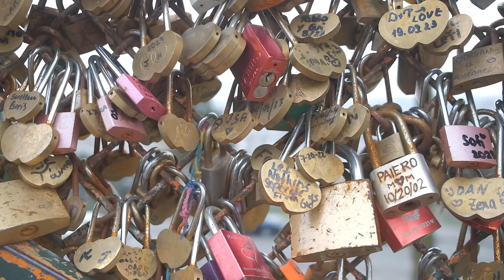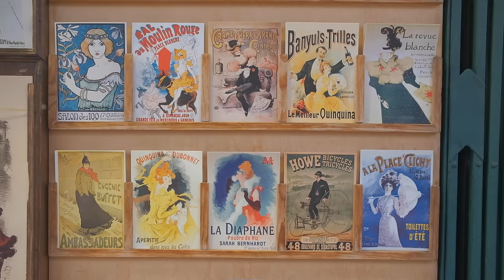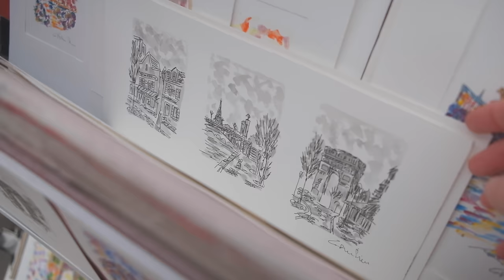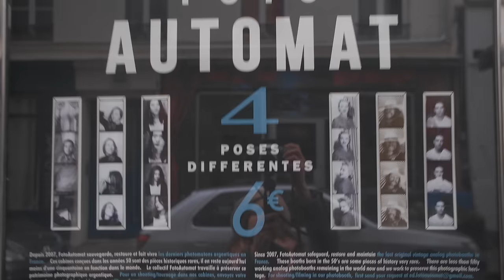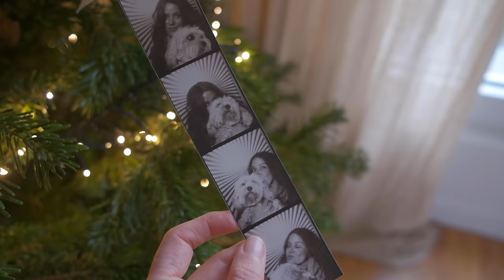A Romantic Christmas Date In Paris | Slow & Simple Vlogmas Day Seven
Fancy a whimsical wander through the streets of Paris at Christmas? A cosy cup of tea to go with? In this vlog I'm taking you on a magical date to Montmartre, one of the most beautiful areas of the city and for sure the most romantic. We're taking things slow but still soaking up the vibes of Christmas in the cafes, crêperies and local neighbourhood. We're taking souvenirs home with us too.

FIND YOUR VERSION OF SIMPLICITY WITH MY EBOOKS